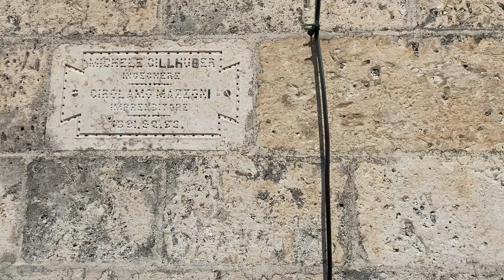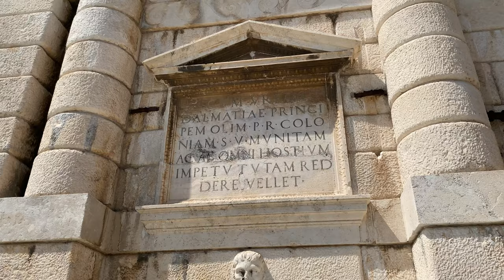Cinematic tour of Croatia (Zagreb, Split, Brač, Zadar) 4K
Experience the beauty of Croatia with this cinematic tour of Croatia. Start off in Croatia’s capitol and the largest city in all of Croatia, Zagreb. Make your way to the Dalmatian coast of Croatia. You’ll see beautiful places in Croatia on the coast of the Adriatic Sea such as Split, Brač, Zadar.

Zagreb - Zagreb is the capital city of Croatia. Located in the northwest part of Croatia, Zagreb is famously known for its 18th- and 19th-century Austro-Hungarian architecture.

St. Mark’s Church - The Church of St. Mark is the parish church of old Zagreb, Croatia, located in St. Mark's Square. It is one of the oldest architectural monuments in Zagreb.

Ban Jelačić Square - Ban Jelačić Square is the central square of the city of Zagreb, Croatia.

Cathedral of Zagreb - Zagreb Cathedral, on the Kaptol, is a Roman Catholic institution. It is the tallest building in Croatia.

Zagreb Funicular - The Zagreb Funicular is the funicular in Zagreb, Croatia. It connects the Ilica Street with Strossmayerovo šetalište to the north. It is also known as the worlds shortest public transport funicular, with a track which measures only 66 meters.

Grič Tunnel - Grič Tunnel is a pedestrian tunnel located in the city centre of Zagreb, Croatia, under the historic neighborhood of Grič. It was built during World War II to serve both as a bomb shelter and a promenade.

Nikola Šubić Zrinski Square - Nikola Šubić Zrinski Square is a square and park in Donji Grad, the central part of Zagreb, Croatia.

Croatian National Theatre in Zagreb - National theater in a grand, neo-Baroque building dating to 1895, hosting opera, ballet & drama.

Split, Croatia - Split is Croatia's second largest city. Located on the eastern shore of the Adriatic Sea with a large transportation hub linking to several Croatian islands. Split is a popular tourist destination with many beaches such as Bacvice, Firule, Žnjan and Sustipan.

Diocletian's Palace - Diocletian's Palace is an ancient palace in Split, Croatia built for the Roman emperor Diocletian at the turn of the fourth century AD. The palace is now forms about half of the old town of Split.

Riva - Riva is a promenade and boardwalk in Split, Croatia that has many restaurants, shops and cafes.

Brač - Brač is a Croatian island in the Adriatic Sea that is best known for it's white-pebble beach called Zlatni Rat or Golden Cape. The island is considered part of Split-Dalmatia in Croatia. Supetar is the islands main town with a variety of cafes and restaurants, a horseshoe shaped beach and ferries to and from Split. The island is also famous for it's white limestone.

Zadar, Croatia - Zadar is a city on Croatia’s Dalmatian coast. Zadar is known for it's Roman and Venetian ruins located in peninsular Old Town. There are several Venetian gates in the city walls.

Roman Forum - The Roman Forum was the main square, where the city's public life took place back in the 3rd century. The construction of the the forum started in the 1st century BC. The Roman Forum was founded by the first Roman emperor Augustus in the 3rd century. It is located in the center of the peninsula of Old Town in Zadar, Croatia. The Roman Forum in Zadar is the largest Roman forum on the eastern side of the Adriatic Sea.

The Church of St Donatus - The Church of St Donatus is a church located in Zadar, Croatia. Its name refers to Donatus of Zadar, who began construction on this church in the 9th century and ended it on the northeastern part of the Roman forum. Originally named Church of the Holy Trinity, in the 15th century it was re-dedicated to St Donatus. The church is the largest Pre-Romanesque building in Croatia.

St. Mary's Church - The Church of St. Mary is a benedictine monastery located in Zadar, Croatia. It was founded in 1066 on the eastern side of the old Roman forum.

The Greeting to the Sun - The Monument to the Sun or The Greeting to the Sun is a monument in Zadar, Croatia dedicated to the Sun. It consists of three hundred, multi-layered glass plates placed on the same level as the stone-paved waterfront. It consists of a 22-meter diameter circle, with photovoltaic solar modules underneath. Lighting elements installed in a circle turn on at night, and produce a light show. The monument was designed by Croatian architect Nikola Bašić. It symbolizes communication with nature, communicates with light, while the nearby Sea organ communicates with sound.

Sea Organ - The Sea organ is an architectural sound art object located in Zadar, Croatia. It is an experimental musical instrument, which plays music by sea waves and tubes located underneath a set of large marble steps.

Statue of Špiro Brusina - a statue in Zadar, Croatia dedicated to a Croatian malacologist who founded the Croatian Society of Natural Sciences in Zagreb in the late 1885.

The Land Gate - The Land Gate is a decorated stone gate in the Old Town of Zadar, Croatia which was built in 1543.